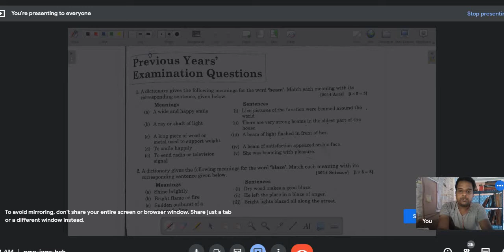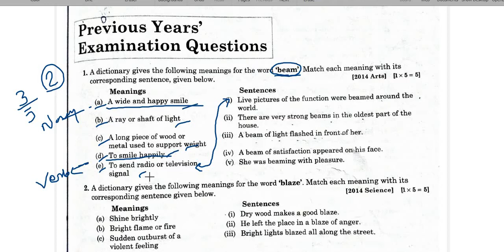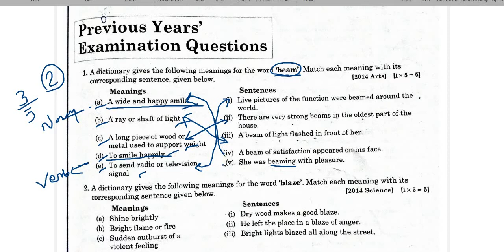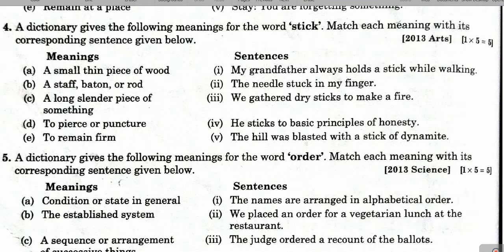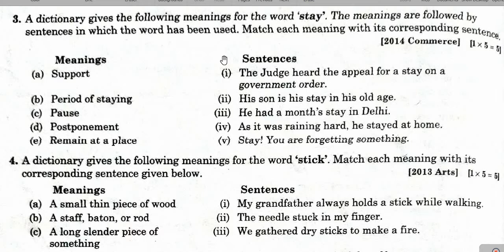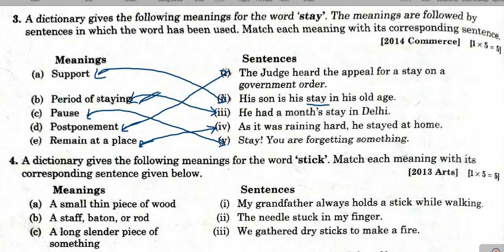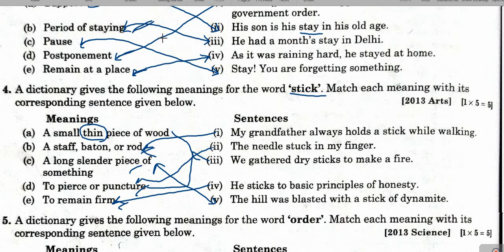Dictionary Skills Practice CHSE students 05 marks in Exam